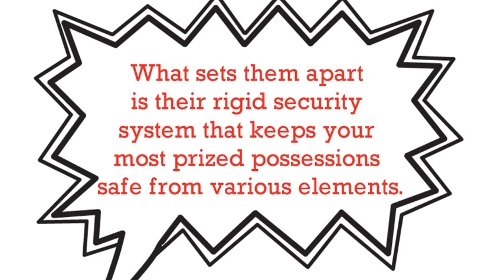self-storage units Port Orange FL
Acorn Mini Storage boasts a nearly three-acre land that houses both climate- and non-climate controlled self-storage units Port Orange FL. They also provide long-term and short-term solutions to cater to the different needs of their clients. What sets them apart is their rigid security system that keeps your most prized possessions safe from various elements. If you’re looking for mini-storage units Port Orange FL,